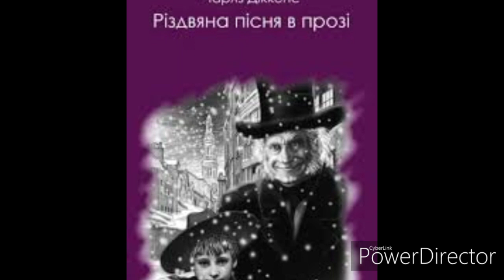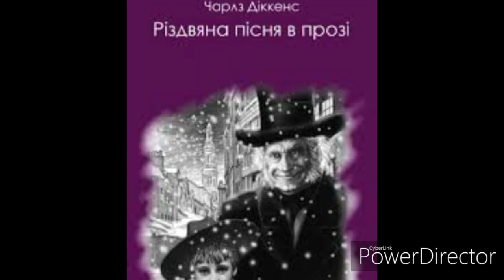"Різдвяна пісня в прозі,.."Строфа 2. Перший з трьох духів. Ч.Діккенс